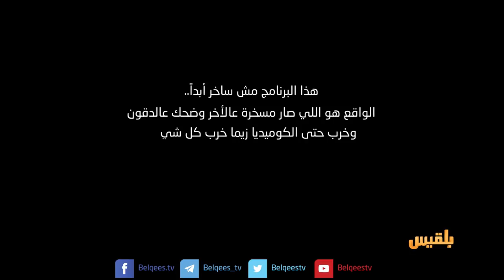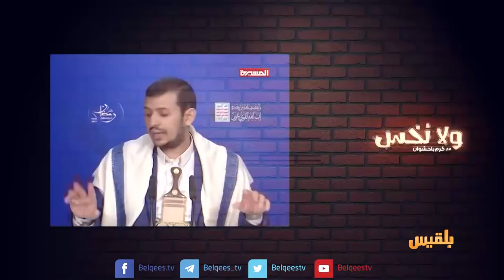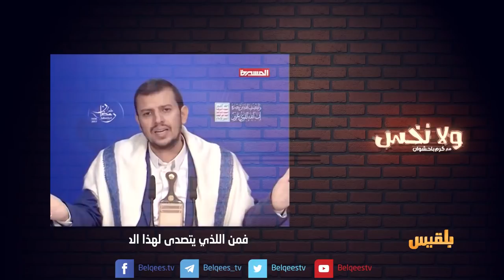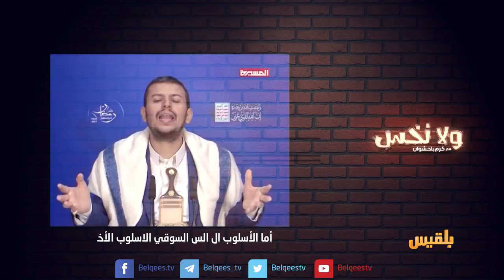الحوثي بفرزة تعز | ولانخس الموسم الخامس مع كرم باحشوان